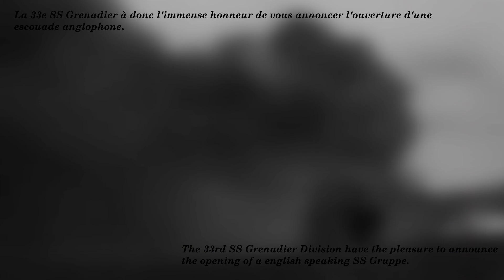OPENING OF A WAR ENGLISH-SPEAKING BATTLEGROUP |33e Division Charlemagne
Contact Oberscharfuhrer von Artenburg on discord to more informations !